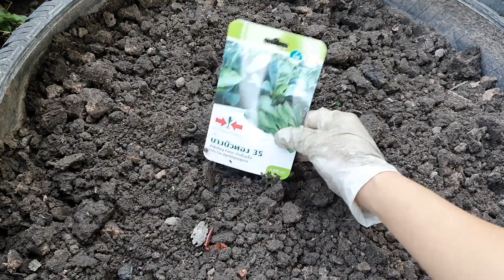ย้ายคะน้าลงกะบะปลูก เริ่มตั้งแต่เพาะเมล็ด จนถึงกระบวนการย้ายต้นกล้า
I do an easy Vegetable gardening , making some compost and fertilize by myseft
and all in vdo are my lifestyle.
You can talking or expressing opinnion by comment under the clip.
You can more contact with me by e-mail